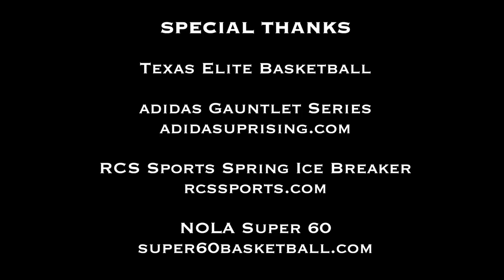Rivals100 Top 2017 Football Prospect 320 lbs Marvin Wilson Hoopin'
6'6 Marvin Wilson (2017/DT)
- Texas Elite Basketball
- Episcopal High School (TX)
- Ranked #1 2017 football prospect in the country by Rivals.com